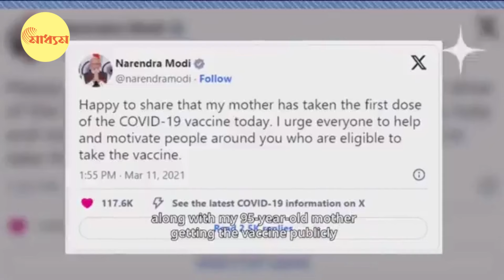PM Modi-Bill Gates| মোদির Interview নিলেন বিল গেটস, শুনুন নানা অজানা কাহিনি | Bangla News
মোদির সাক্ষাৎকারে বিল গেটস, শুনুন নানা অজানা কাহিনি

PM Modi engages in candid chat with Bill Gates; discusses the eco friendly transport route from Kashi to Ayodhya and importance of promoting ‘superfood’ millets